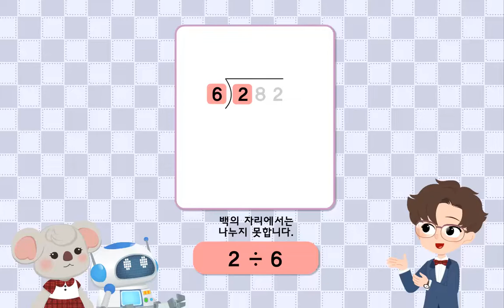[초등 3학년 | 수학] (세 자리 수)÷(한 자리 수)를 구해 볼까요(1) | 나눗셈 | 내림과 나머지 | 수와 연산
이번 시간에는 재미있는 애니메이션을 보며 나머지가 없는 세 자리 수와 한 자리 수의 나눗셈을 알아봐요!